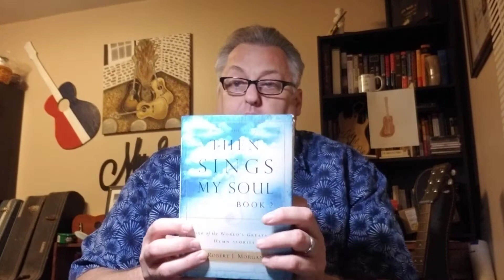#291 GOOD SATURDAY MORNING 2/27/2021.N JORDAN'S STORMY BANKS"